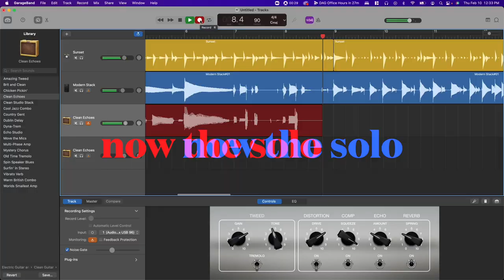Am Jam GB HD 1080p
A quick jam I put together in Garage Band so I can work on my video editing. Still need more practice.